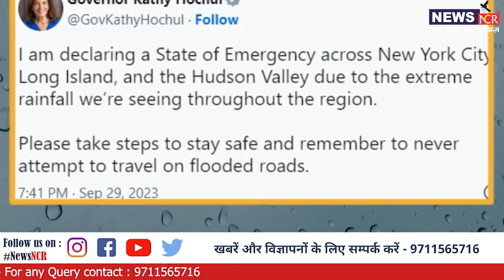पानी पानी हुआ अमेरिका का ये शहर, पूरे शहर में बाढ़, लगाई इमरजेंसी